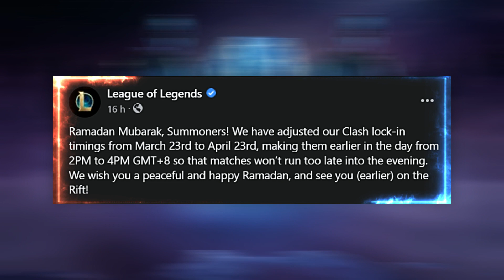Clash Lock-In Time Update For Singapore Server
Hey zEus here!!

& don't forget to press the 🔔 to get notified whenever i upload a new video or go LIVE.

••~ Socials ~••